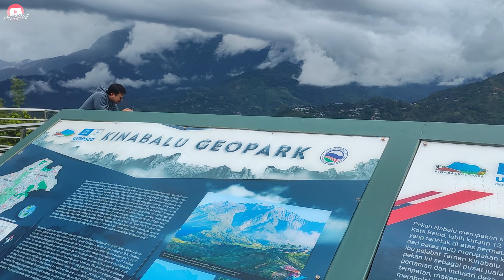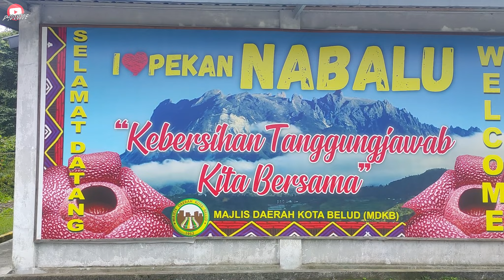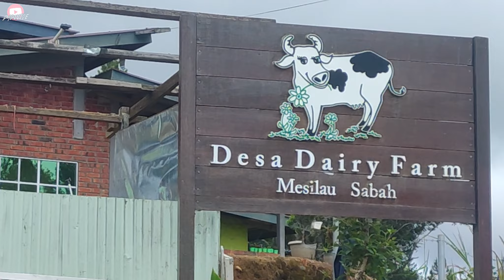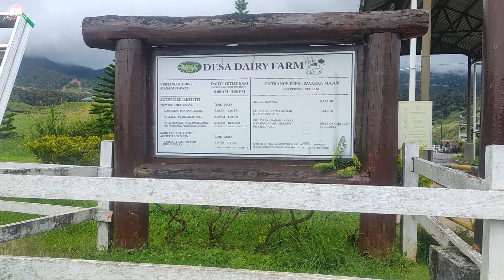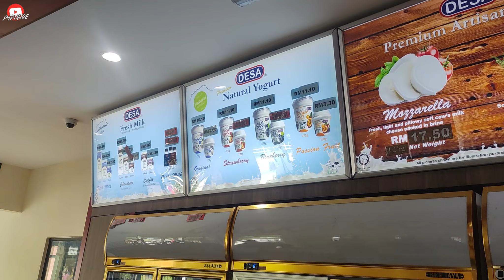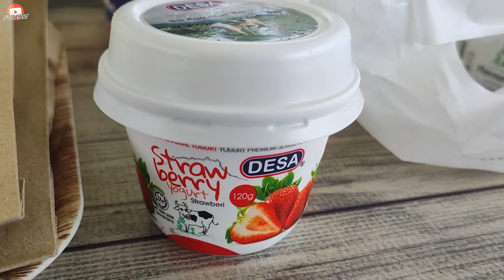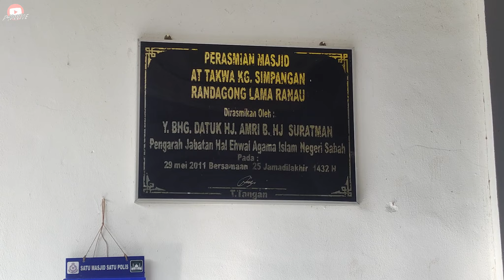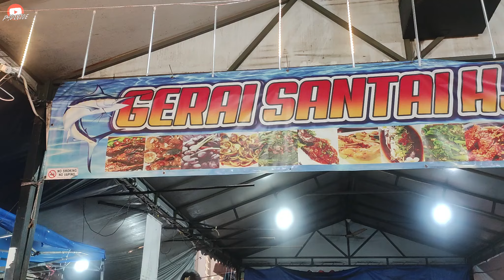KUNDASANG KORNERS !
Dec 2023 , pergi ke KK ada urusan cangkulan tapi sempat menyelit short n simple ride, kita rent sebiji honda vario 160 (Mini Xadv 760). Malangnya insta360 tak bawak, so camera phone jela yang menjadi harapan.